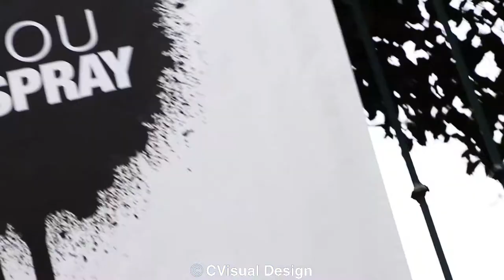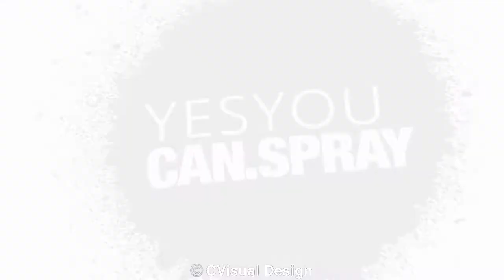Women's Day Paint Jam Lisbon 2020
Paint Jam Women’s in Lisbon, Portugal

An event by Yes You Can Spray Lisbon Street Art Tours bringing together a beautiful variety of artists to bring an homage to ALL the WOMEN of the WORLD!